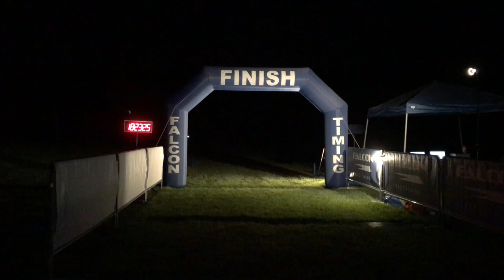TC Interviews: Wesley Atkinson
This video is about Wesley Atkinson, the 2019 Eastern States 100 champion and course record holder. In this episode Ellie does a dive into Wesley's history with running, why he started ultras, what his training looks like and his experience at Eastern States. Wesley also explains his recent 100 mile ultra from his home in Pennsylvania and tackling Strava challenges.